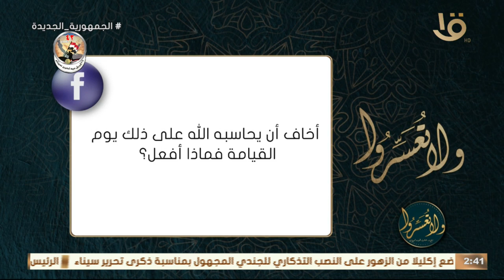ابني مريض لكنه أصبح بعد مرضه يسئ لأمه ويهينها أخاف عليه من الإثم.. أعمل إيه؟.. د. عمرو الورداني يجيب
ولا تعسروا | ابني مريض لكنه أصبح بعد مرضه يسئ لأمه ويهينها أخاف عليه من الأثام.. ماذا نفعل؟ .. د. عمرو الورداني يجيب